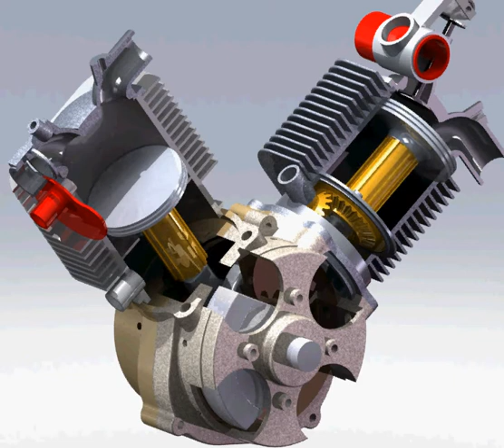Motor de compresión variable de alta eficiencia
atkinson engine
frictionless
absolute sinoidal movement
variable compression